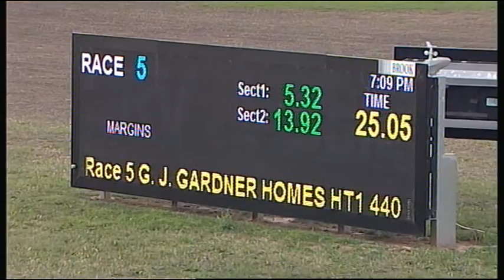SLE SUN 10 DEC 17 R5